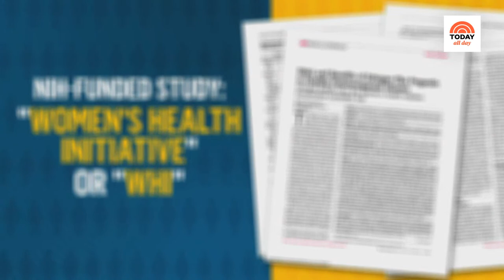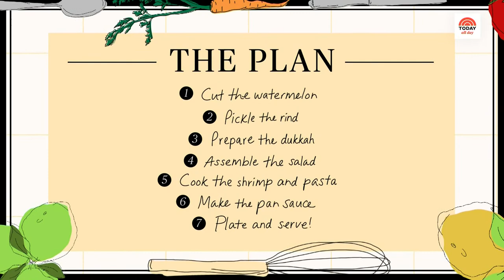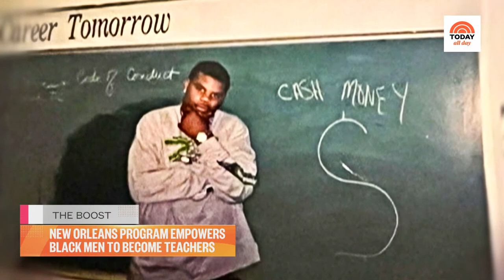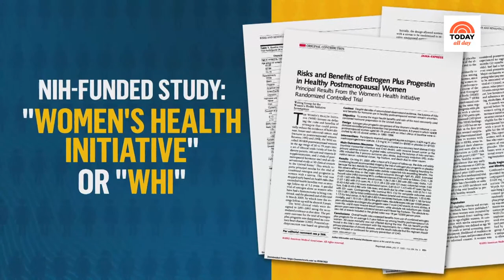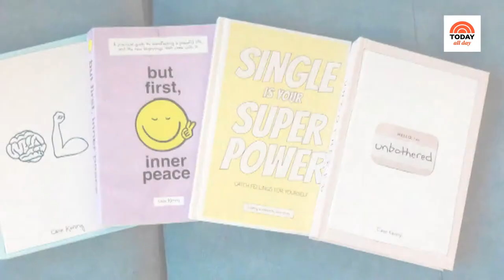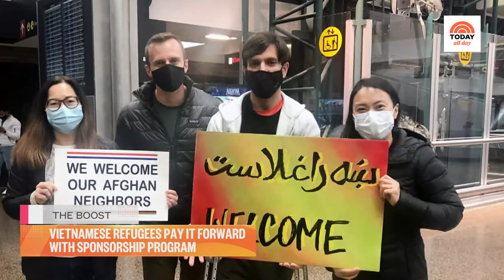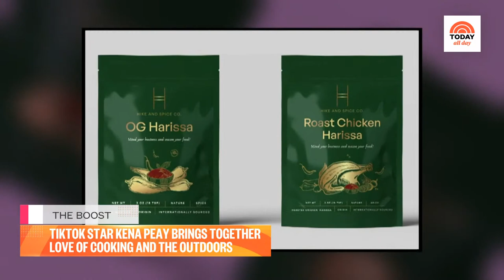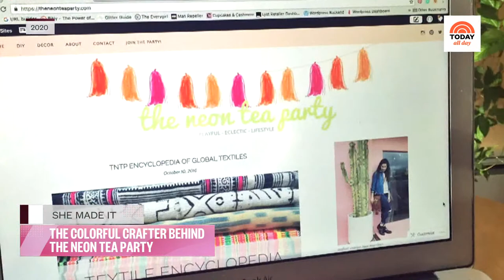Watch celebrity interviews, entertaining tips and TODAY Show exclusives | TODAY All Day - June 27